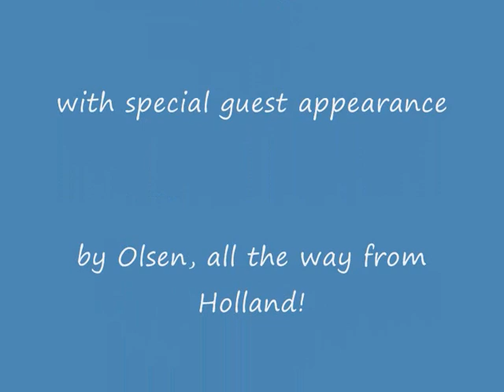Martha & Bailey meet tourist Basset